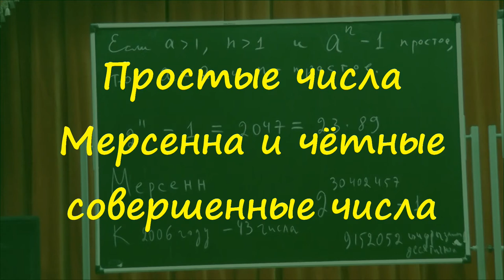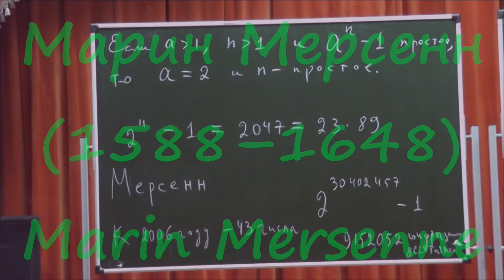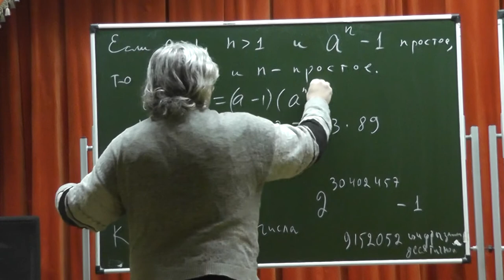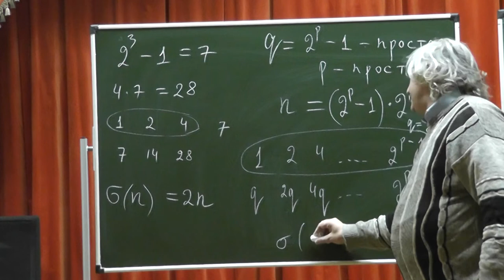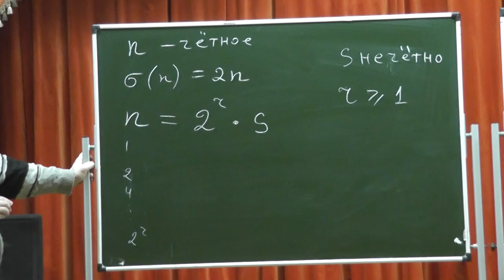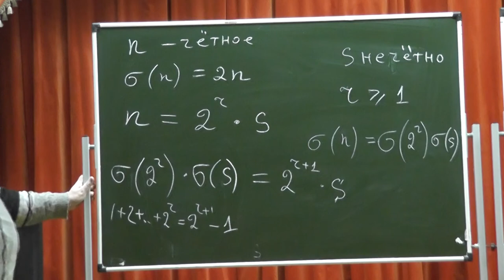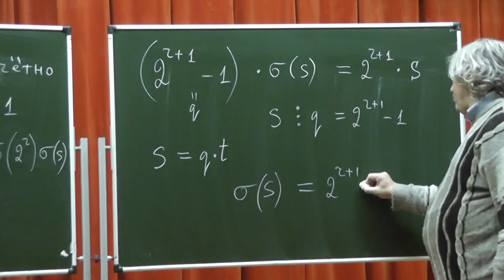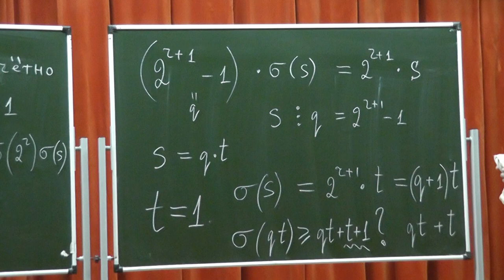219 Простые числа Мерсенна и чётные совершенные числа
Марин Мерсенн (1588—1648).
Французская академия наук создана в 1666 году.